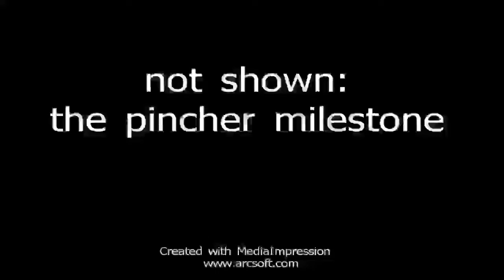Logan week 18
Logan's 18th week